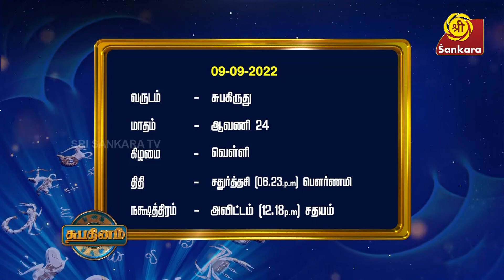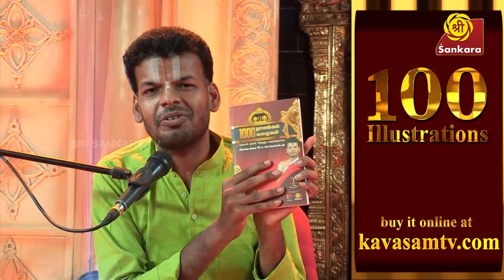உறுப்பு தானம் செய்வது சாஸ்திர விரோதமா? | Shubhadinam | Hariprasad Sharma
Book your copy of '1000 Naamangal 1000 Kathaigal' Book Vol. 1 now